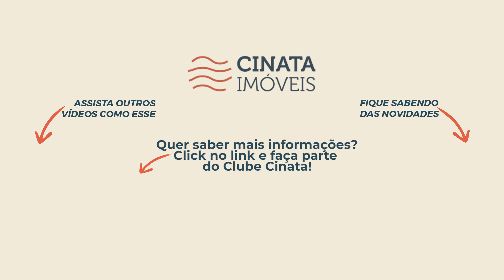Como comprar um imóvel a vista que possui financiamento bancário - Cinata Responde! Parte 1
Você tem dúvidas de como comprar um imóvel que está com financiamento bancário?

Se tem, o cinata responde de hoje é para você!

Assista o vídeo que vamos sanar essa dúvida.